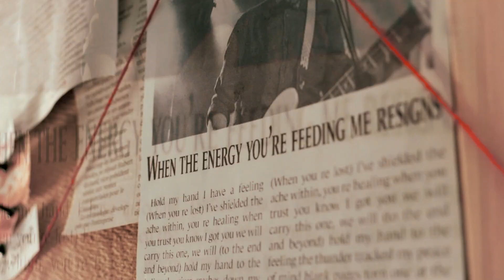Still To Find - A Thousand Souls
Original alternative punk rock song from Montreal, Canada
Video by Still To Find performing A thousand souls

Recording & Mixing : Patrice Courchesne
Mastering : Luc Tellier